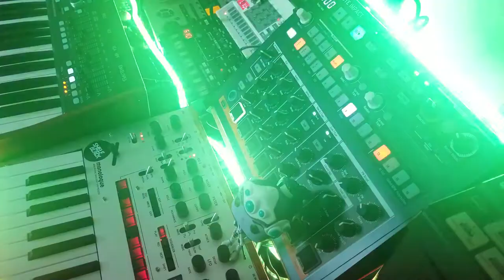River Bed - Shelfblack - Korg Monologue Synthesizer Jam